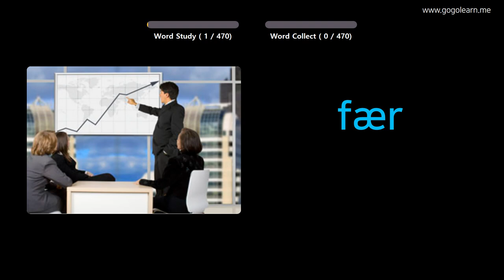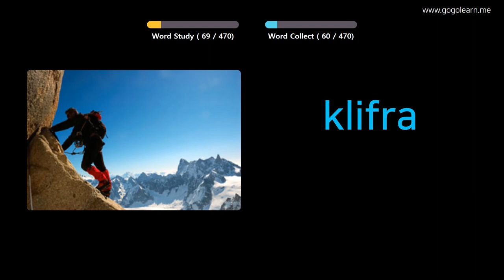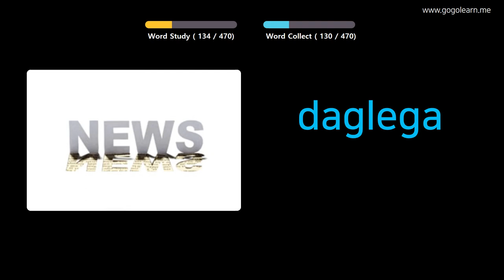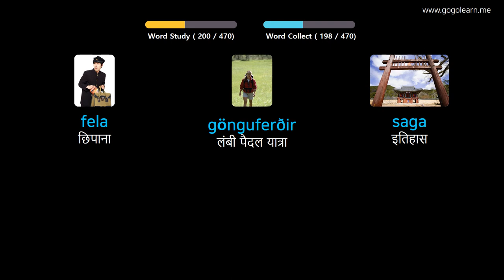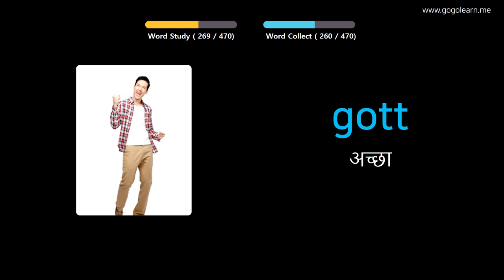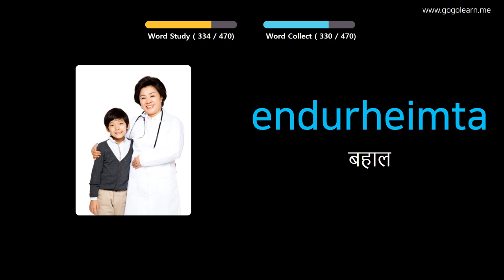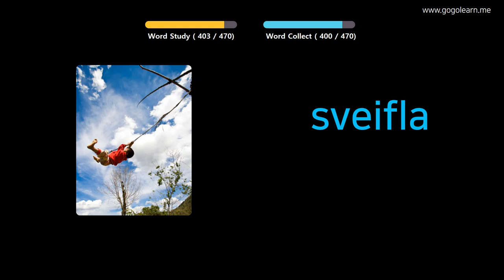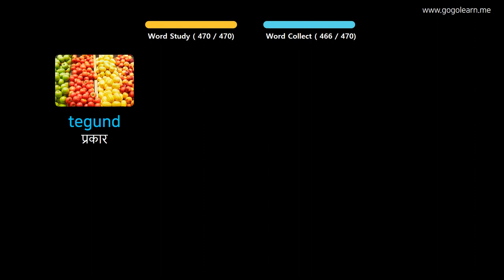चित्रों के माध्यम से आइसलैंड का सीखना |आइसलैंड का शब्दावली प्राथमिक स्कूल | Golearn